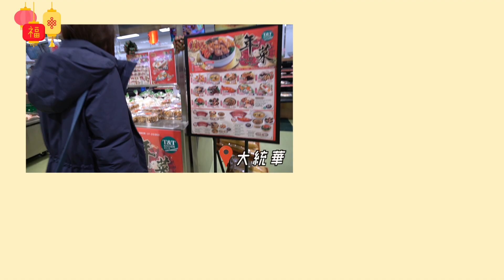阿嬤記憶中的年味! ft. 大統華T&T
還沒想好要吃什麼年菜嗎? 今年的年菜全部可以在大統華搞定啦!!
即日起至2/3，只要提前兩天前訂購，就可以吃到香噴噴的年菜了!!
大統華的年菜有冷凍也有冷藏商品，加熱都非常方便，完全可以輕鬆上桌!

Gaston Luga : ”sarachu“ 可享85折優惠
Sudio耳機: “SARACHU85"  可享85折優惠
nordgreen手錶: "SARA"  可享85折優惠